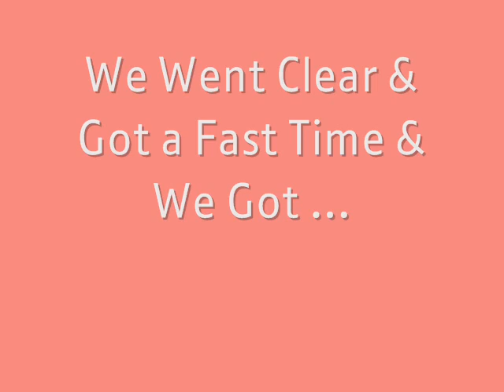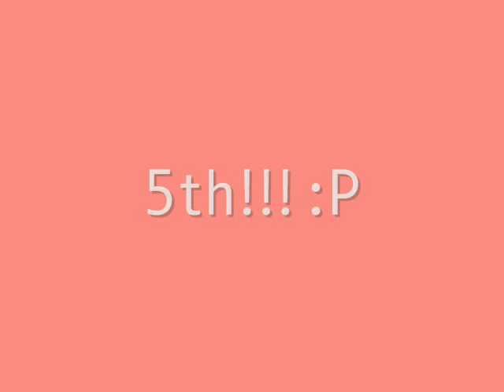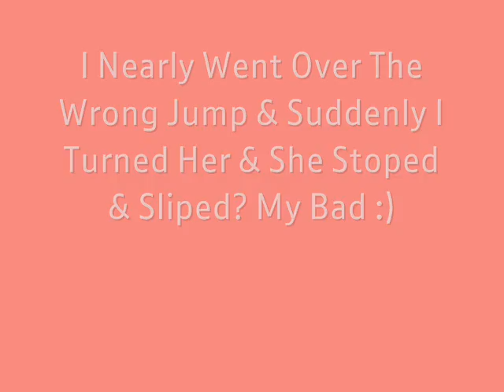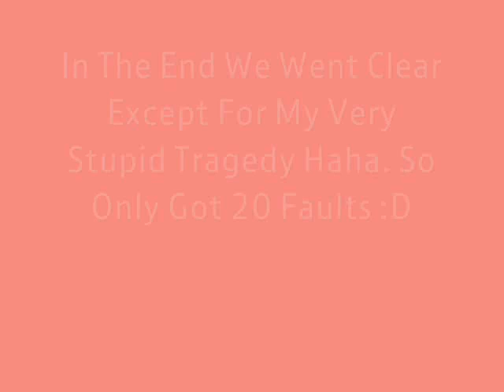Last Hunter Trials Of The Year :(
So I Guess I Finished The Hunter Trials Season On a High? A 2nd & a 5th :D Im Soo Happy :D
Patches Was An Angel. A Bit On The Excited Side But She Always Is ;) I Love Her More Than Anything! 2 Clears :D
Ok So With Maeve - Hahaa! NO CRIT ON MY RIDING! The 2nd Time I EVER Jumped Her! The Biggest I Have Ever Ridden! Well landing a Jump She Would Go a Bit Crazy. She Would Have a Gallop & I Couldnt Stop Her But Then a Few Strides Before The JUmp She Was Fine. She Was Very Steady a Few Strides Before A Jump Actually! My Very STUPID Mistake! Im So Sorry manon! Hahaa. I Had Just Done The 2ft  Course & The 2ft6 One Was a Bit Different. So I Aimed For The little One. Not Knowing I Had To Do The Bigger Log. Woops :S Other Than That; a Clear Round & I Was very Very Very Happy :D

Thanks To All My 110 Subbers :P x